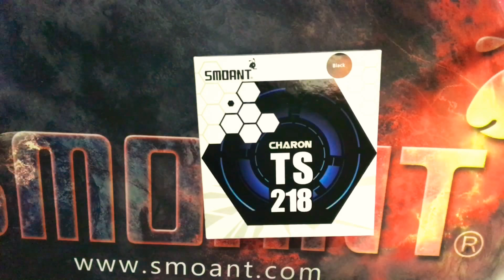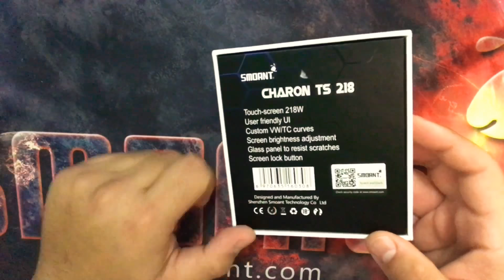SMOANT CHARON TOUCH SCREEN 218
Bentornati , in questo nuovo video di Svapo Family Channel, Andremo a Recensire CHARON 218 TS

Stefano Porcelli

Profilo Personale
STEFANO PORCELLI :